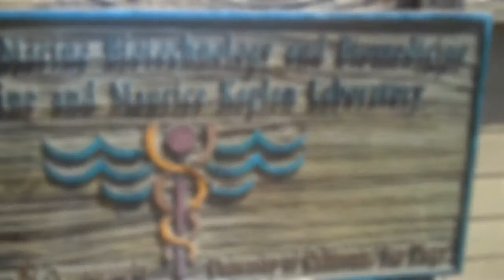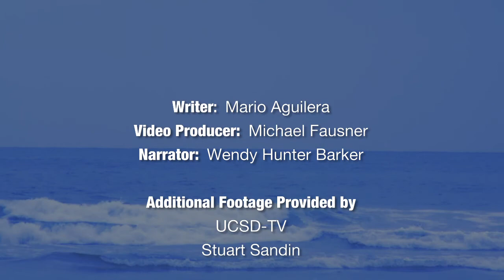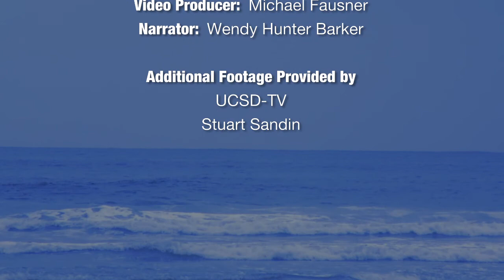Jewels in the Mud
A marine biomedicine pioneer leads explorations of the oceans to battle drug resistance and disease.

SIGN UP for explorations: explorations.ucsd.edu